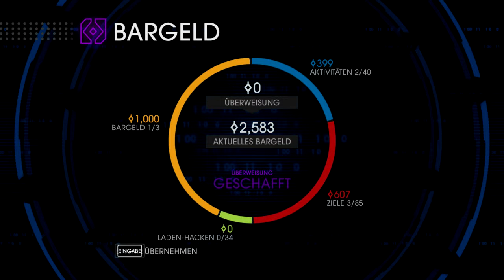Saints Row IV Voll Verpeilt Part8 Pan zer Van da lismus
Mit dabei ist der dejaypw und das xWinG.